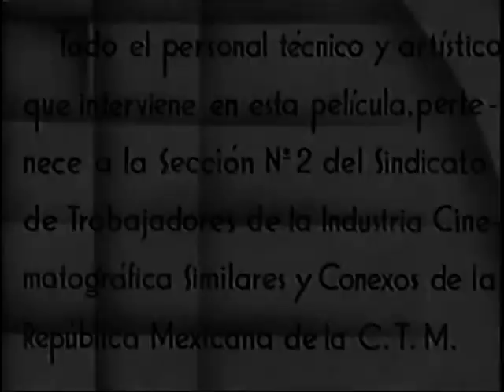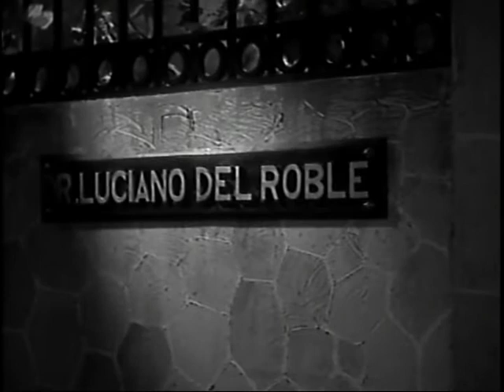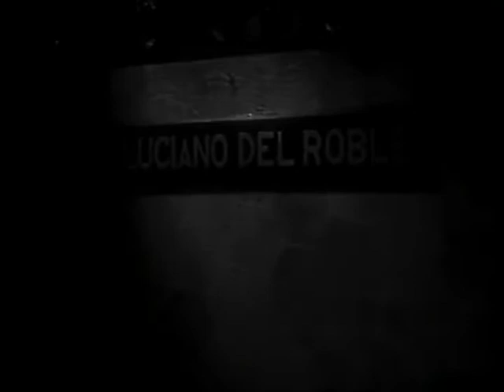El Angel Negro Pelicula Mexicana Completa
Soy coleccionista de cine en dvd, estaré subiendo material constantemente, para compartirlo contigo.

- Apoya El Canal Mediante una donación en Mercado Pago (México)